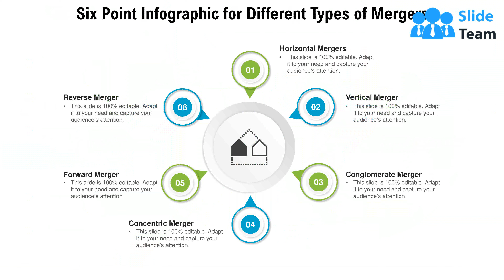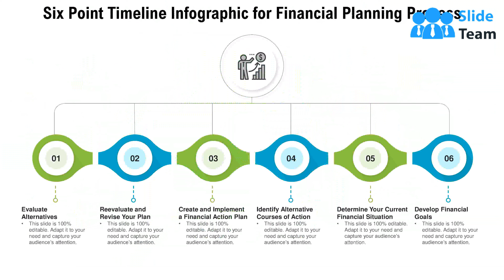6 Phase Infographic Process Evaluation Management Elements Marketing Business Model Mergers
This complete deck can be used to present to your team. It has PPT slides on various topics highlighting all the core areas of your business needs. This complete deck focuses on 6 Phase Infographic Process Evaluation Management Elements Marketing Business Model Mergers and has professionally designed templates with suitable visuals and appropriate content. This deck consists of total of thirteen slides. All the slides are completely customizable for your convenience. You can change the colour, text and font size of these templates. You can add or delete the content if needed. Get access to this professionally designed complete presentation by clicking the download button